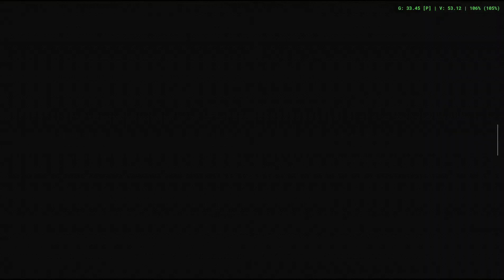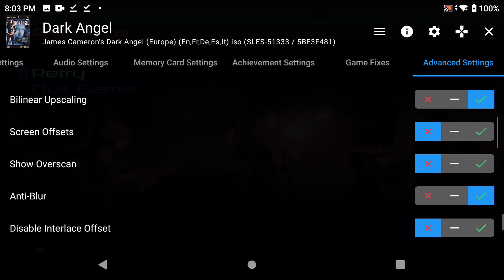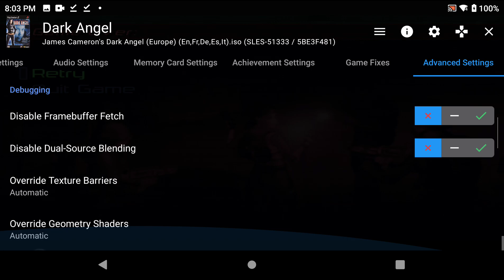Ayn Odin Pro - AetherSX2 - James Cameron's Dark Angel (Settings at the end of video)